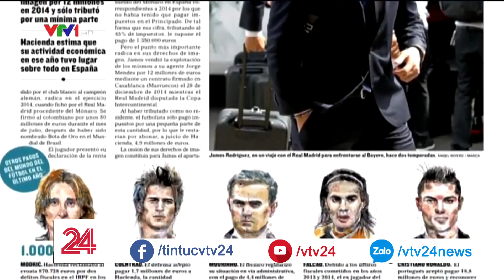Sau Messi và Ronaldo đến lượt Mourinho bị tòa tuyên trốn thuế| VTV24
Tây Ban Nha đang thực sự trở thành mảnh đất dữ với các ngôi sao bóng đá thế giới. Sau Lionel Messi và Christiano Ronaldo, đến lượt huấn luyện viên Jose Mourinho bị toà án phán quyết đã có hành vi trốn thuế.